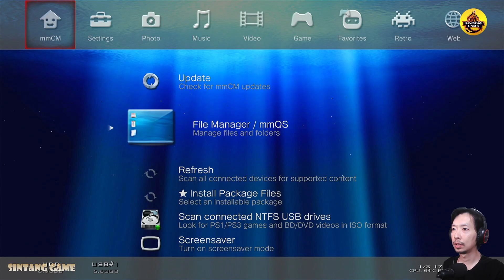UPDATE EFOOTBALL VR PATCH DP 5.0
pastikan sebelum instal update ini , teman2 sudah update di video sebelumnya..
dsini sudah include update face, boots ,kits, dan bola

link ada di kolom komentar

yang mau DONASI seikhlasnya
terima kasih semuanya